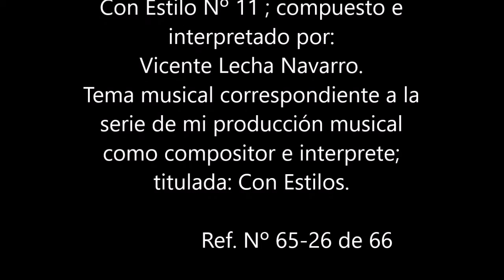Habanera para Tubular Bells de autor original e inédita